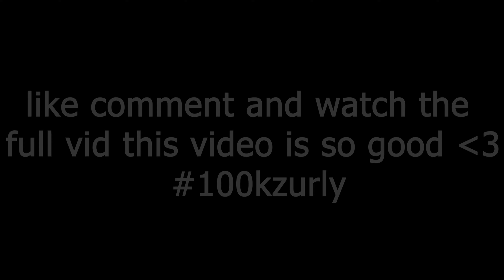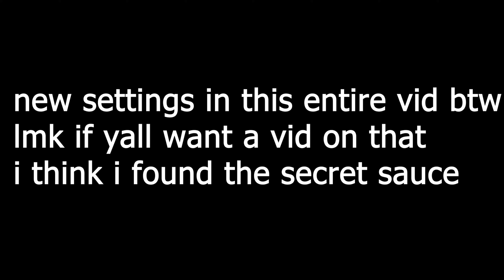Max Sensitivity Movement but it's Perfect ✨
hi

Tags (ignore):
MW SnD
SnD MW
MW
Modern Warfare
MW SnD
Modern Warfare Search and Destroy
movement cod
cod movement
cod aim
cod best aim
cod cheating

Related Goats (Check them out):  Zurly Shoa, parallel tonyhawk, Strahfe BearPig, BabyDillster, Futives, Faze Booya, LuckyChamu, Exoghost, StephGlizzy, CxRobin, Movemental, Handler, Swagg, SeeK, Strahfe, Marathon, Klubo, Kxpture, Tctekk, exzachtt, Nahv, MuTeX, Aydan, JoeWo, Faze Nio, Biffle, DiazBiffle, Galex, Metaphor, bunze, LuckyChamu, Huskerrs, br0ken and many more.
Transcript